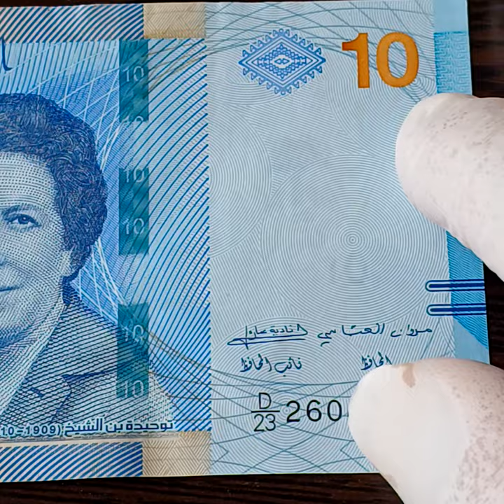اصدار تونسى جديد عليها صوره امرأة الدكتوره توحيده بن الشيخ اول طبيبه تونسيه- فئه ١٠ دنانير سنه ٢٠٢٠